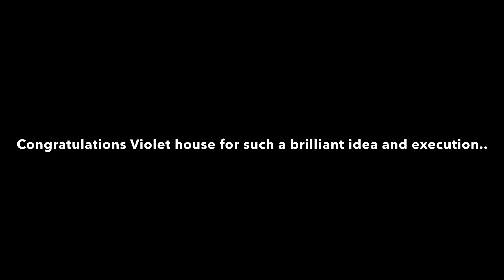Violet House Drill.. Chandannagar St. Anthony Annual sports 2024..